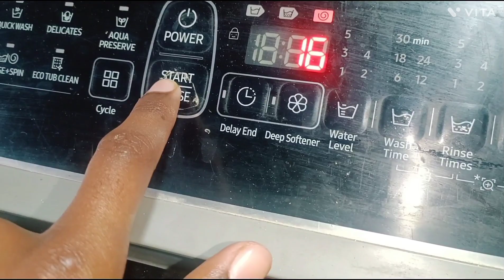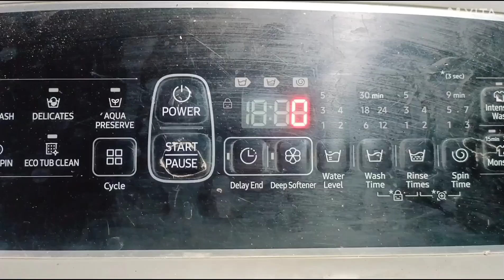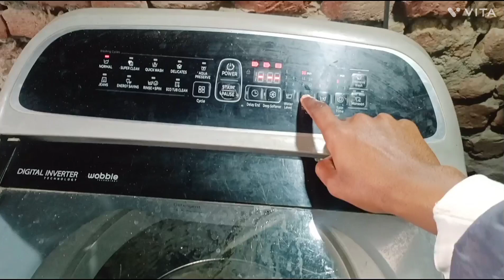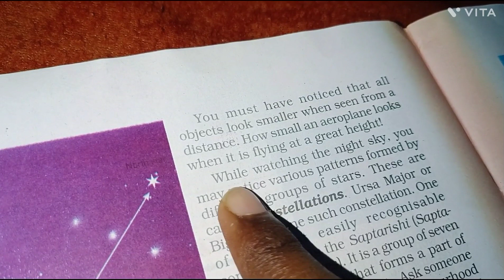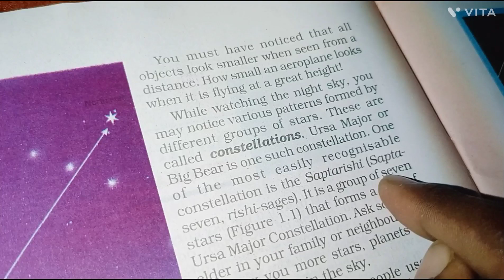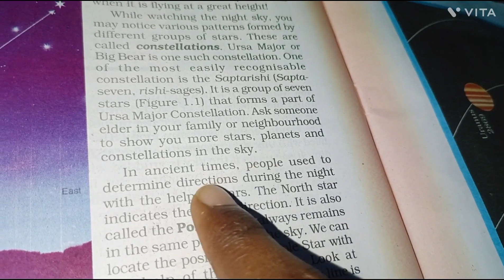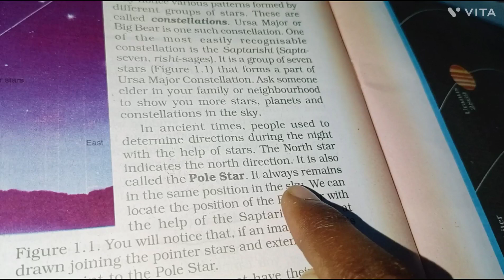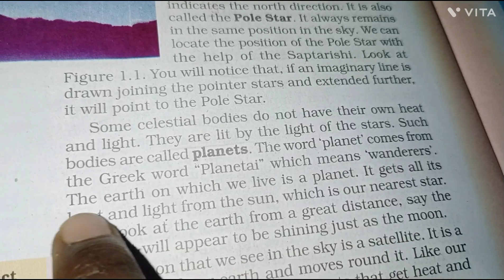मूली के साथ फ़ोटो क्यों खिंचवाई vlog 122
Sunday School, Hosanna Masihi Kalisiya